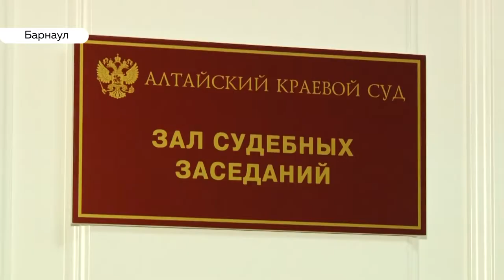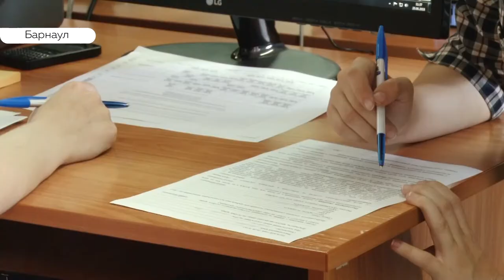«День с Толком». 20.06.2019. Выпуск 15:30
- Прошло первое заседание по убийству Михаила Седова.
- На Алтае открылся литературный фестиваль имени Роберта Рождественского.
- В крае будут обучать тренеров по адаптивному плаванию.